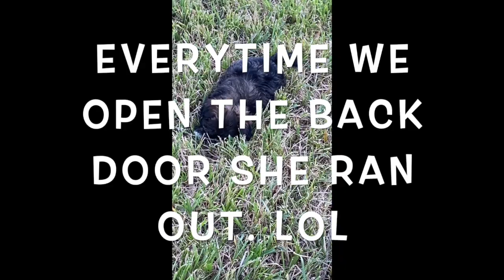Vlog....I WATCHED @AmbByrd DOG CHANEL FOR 5 DAYS.